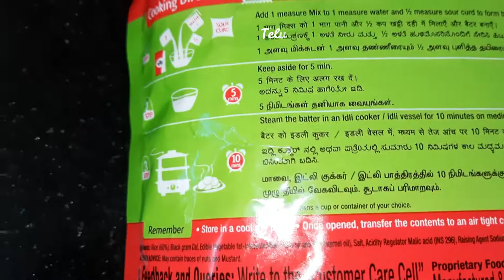MTR Instant Rice Idli Mix Hit👍or👎 నా ఒపీనియన్ ఎలా ఉంది/instant breakfast/ready to cook recipes